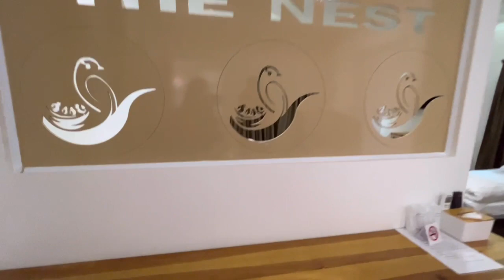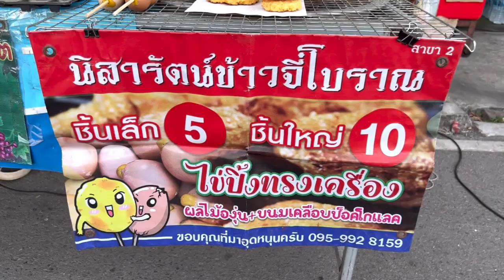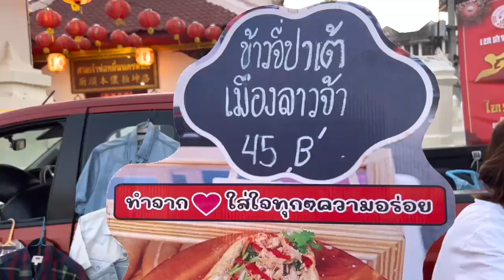ถนนคนเดินจังหวัดนครพนม นครพนมน่าเที่ยว ที่พักราคาถูกนครพนม นครพนมเที่ยวไหนดี คนเดินนครพนมกาแฟสุดชิค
ถนนคนเดินจังหวัดนครพนม
นครพนมน่าเที่ยว ที่พักราคาถูกนครพนม
ลานพญานาค นครพนม
เที่ยวนครพนม พักที่ไหน
กาแฟสนรถตู้ นครพนม
Esanzap Today
esanzap today